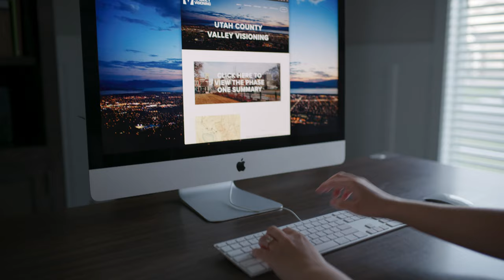Valley Visioning w/ UVU President | 4K Commercial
Astrid is 10x more awesome than I knew previously. I mean, did you notice her green hair? I'm not even UVU alumni and I love that! Check out this video about the future of Utah Valley. to learn more.